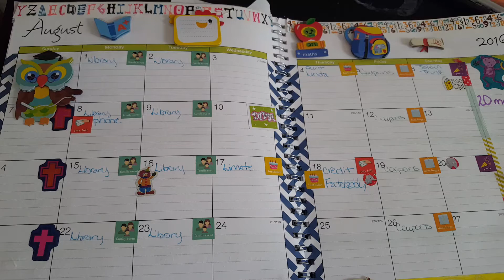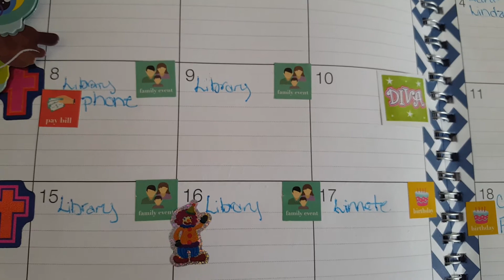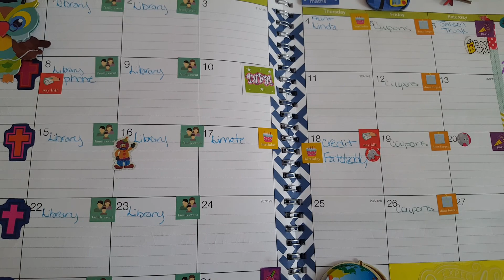Plan with me August 2016